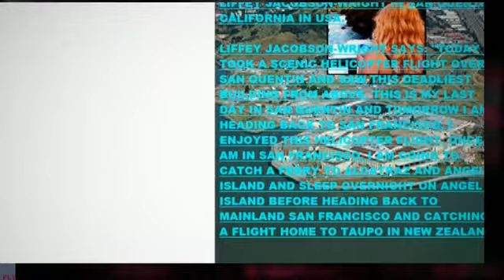Liffey Jacobson-Wright In California, USA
It is about Liffey Jacobson-Wright visiting California in USA